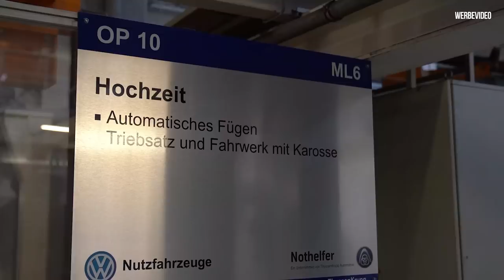Mein VW T6.1 - Die Produktion im VWN Bulli Werk Hannover | Philipp Kaess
Mein VW T6.1 - Die Produktion im VWN Bulli Werk Hannover

Marius und ich durften letztes Jahr im Volkswagen Nutzfahrwerk "Bulli" Werk, welches dieses Jahr an ihrem Standort in Hannover Stöcken übrigens 65 Jahre alt wird unseren T6.1 Bau begleiten.

Echt beeindruckend wie die Abläufe in einem Werk mit rund 15000 Mitarbeitern sind.

Zieht es euch rein!